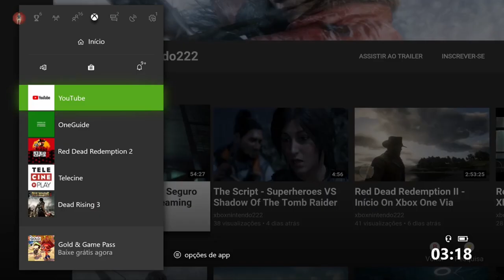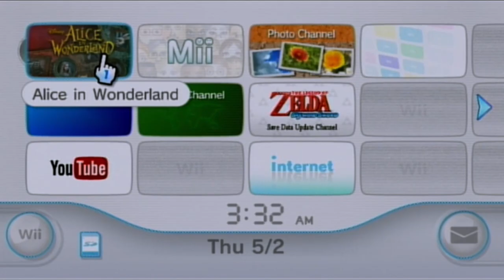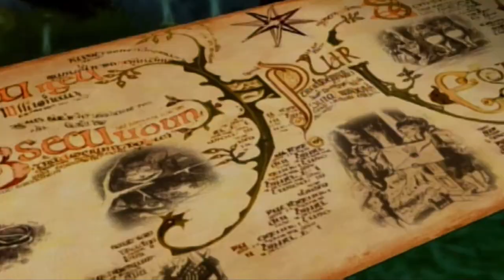Alice in Wonderland - Início On Wii HD (HDMI Converter Upscaling 1080p)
Na era vitoriana Alice Kingsley tem 19 anos, acabou de perder o pai e tem sonhos recorrentes com uma terra bizarra. Em uma festa da nobreza em Londres, Alice descobre que está prestes a ser pedida em casamento.

Desesperada, ela logo avista o Coelho Branco e logo começa a segui-lo. Alice cai em sua toca, chegando em uma sala com várias portas e uma mesa. Usando um líquido que diminui seu tamanho e um bolo que a aumenta, Alice passa por uma pequena porta para chegar em uma floresta cheia de animais fantásticos e flores sussurrando. Os habitantes perguntam frequentemente se ela "era a verdadeira Alice", algo que Alice só entende quando o Coelho a leva para Absolem, a Lagarta azul. Absolem mostra uma profecia que mostra que Alice, que visitou o mundo subterrâneo aos 7 anos, está destinada a matar o jaguadarte e restaurar o reinado da rainha Branca, desde então derrubada por sua maligna irmã rainha Vermelha. Porém Alice se nega a achar que isso é verdade, especialmente por não lembrar nos outros incidentes.

A trilha sonora foi composta pelo veterano compositor Richard Jacques.